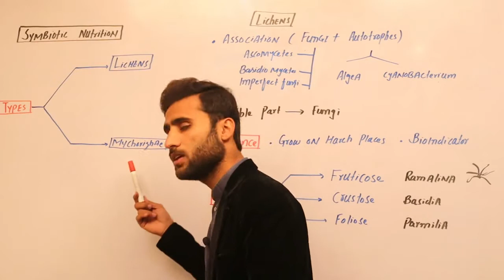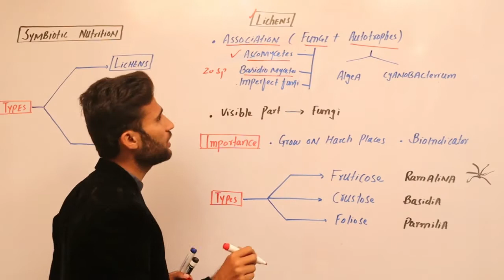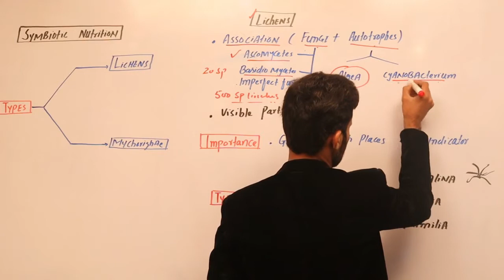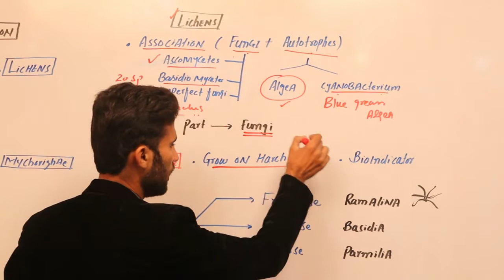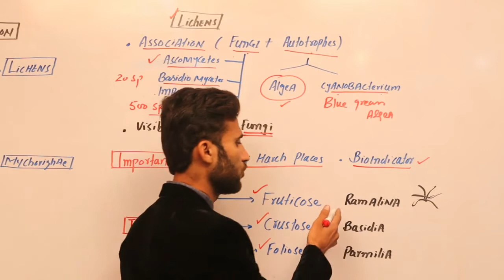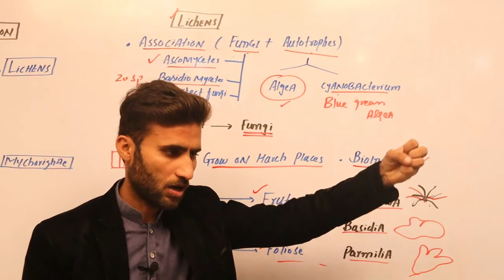NUTRITION IN FUNGI (LICHENS) FS.c PART-I. BY PROF. UMAIR SHAHEIR.